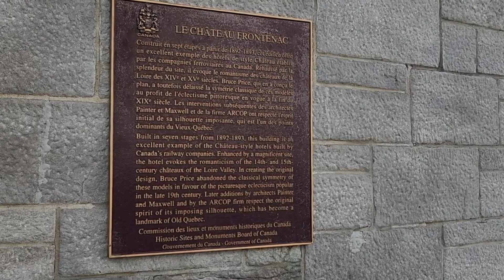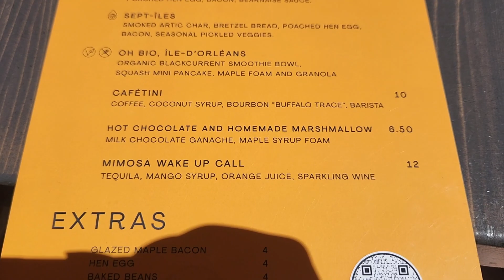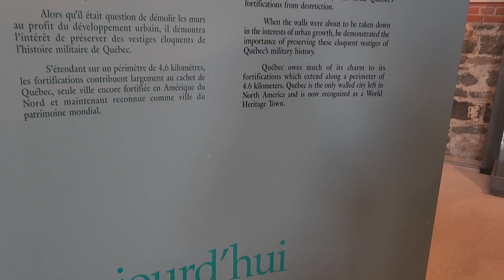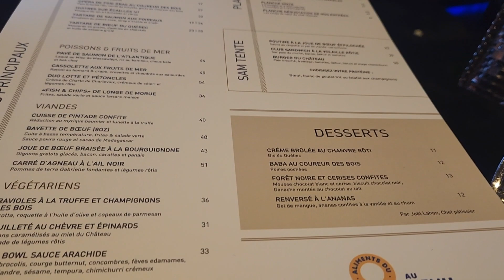2 Days in Quebec City | Summer 2022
We are Anna and Keith from Montreal, Canada (previously from Toronto). To celebrate our first wedding anniversary in August 2022, we spent a couple of days in Quebec City, which is about a 3-hour drive from Montreal. You can tour Old Quebec City on foot, and we recommend getting a guided tour, whether it be a regular tour, ghost tour, or food tour to discover the city. With this video, we hope it can help you get a few ideas on what to do, where to go, and where to eat while in Quebec City / Ville de Québec.

Québec City sits on the Saint Lawrence River in Canada's mostly French-speaking Québec province. Dating to 1608, it has a fortified colonial core, Vieux-Québec and Place Royale, with stone buildings and narrow streets. This area is the site of the towering Château Frontenac Hotel and imposing Citadelle of Québec. The Petit Champlain district’s cobblestone streets are lined with bistros and boutiques.

Hugs,
Anna